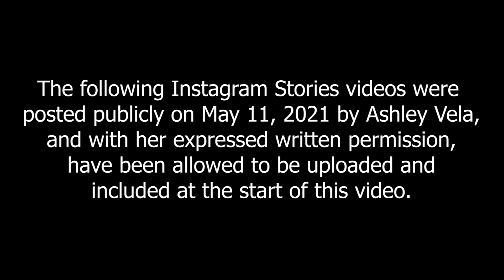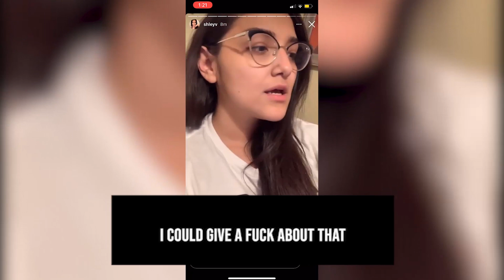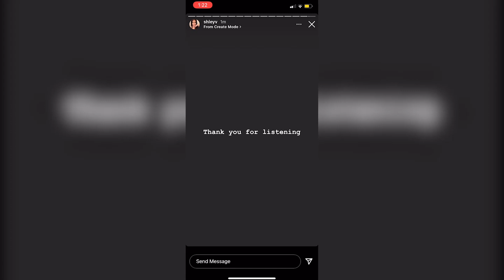Speaking My Truth on Allegations Brought Against Rocco Botte of Mega64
*UPDATE: ROCCO MADE A STATEMENT ABOUT THE ALLEGATIONS BUT HAS SINCE DELETED IT AND HAS PUBLICLY SAID TO NOT HARASS ASHLEY OR ANY WOMEN.*

I have to decided to break my silence about allegations of grooming and emotional manipulation brought against Rocco Botte of Mega64 for the first time publicly by Ashley Vela. This includes, with Ashley's full written permission,  showing the complete account of her accusations posted to her Instagram on May 11, 2021. I am calling now on there being accountability for what allegedly happened so everyone involved and hurt can move forward with healing and grace. Thank you.